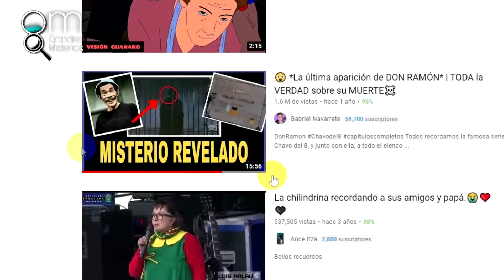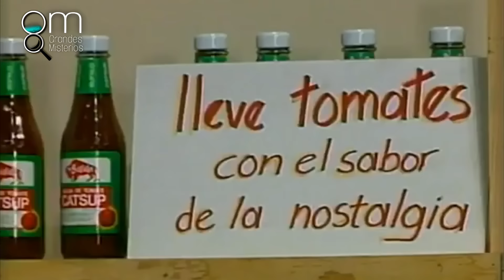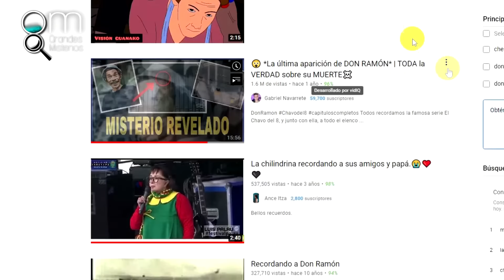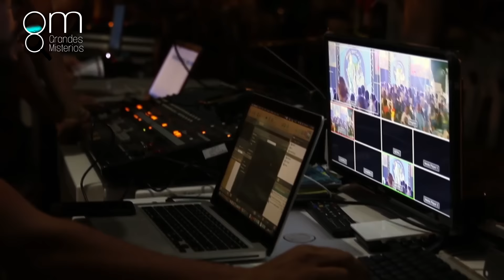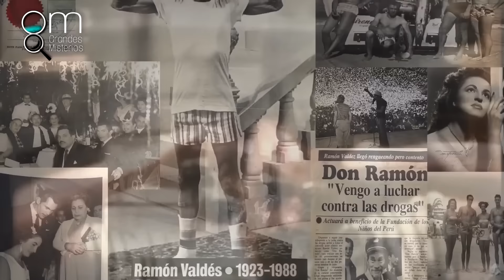La MUERTE de DON RAMÓN☠️Documental 🚫con DETALLES INÉDITOS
La verdadera muerte de Don Ramón de El Chavo del 8.

988.
En el aeropuerto Internacional Jorge Chávez en Lima Perú, todo parecía transcurrir con normalidad. Era un día como cualquier otro...
Por los pasillos de aquel aeropuerto, caminaba una de las estrellas más grandes de la televisión a nivel mundial.
Pero lo que muchos no sabían, es que para Ramón Valdés, aquel sería el último país que visitaría y su último viaje antes de volver a México y dar su último aliento de vida.
Y es que a principios de los 80 se le detectó un cáncer terminal que fué acabando con el poco a poco. empezando en principio por sus pulmones extendiéndose a su estómago y terminando por último con su médula, todo esto, hizo que el 9 de agosto de 1988 a sus 64 años de edad, Ramón Valdés fuese declarado muerto.

capitulos completos el chavo del 8, el chavo del 8 episodios completos, todos los episodios, ver